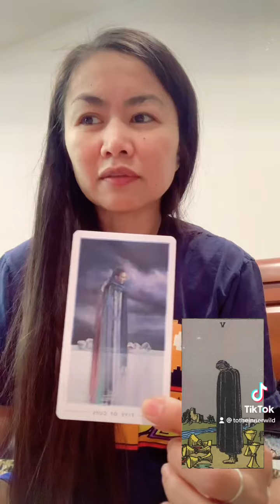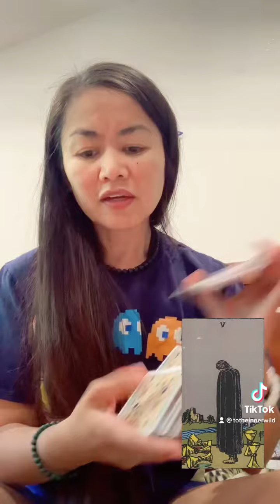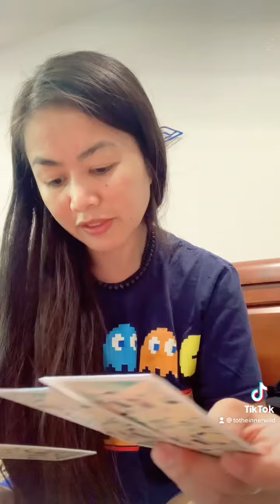What We NEED TO SEE - Part 2 - The Foraging ✨🍽✨ Full Moon SuperMoon Reading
✨🖖🏼 & Welcome!

STEP 1: TarotReading🔮
What We NEEDtoSEE (Part 2 - The Foraging) ✨🍽✨

…bc it takes time to gather materials to build up a stronger flame. ❤️‍🔥

STEP 2&3: 🎵 & Homework:
AngelNumbers #7️⃣1️⃣2️⃣ #2️⃣2️⃣ date, #2️⃣5️⃣9️⃣ & #3️⃣ inTheBecoming full length & #4️⃣1️⃣7️⃣ pm original post time.

▶️BetteDavisEyes | KimCarnes (esp if you vibe w Pile 6)

Using

👩🏻‍🏫 Reminders:
Your vibes count; let’s try to vibe together! 🤘🏼

I’m here T🧿🧿:
….🤲🏼 for PrivateReadings

📬: The InnerWild
…for ✌🏼😊mail.